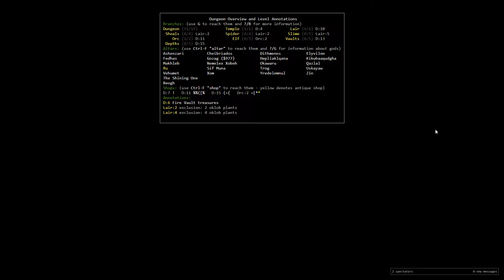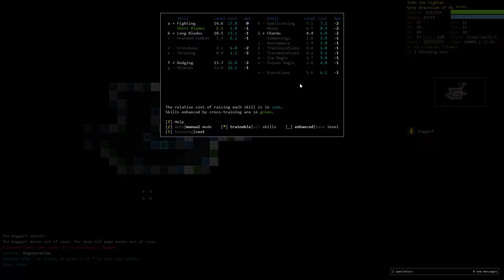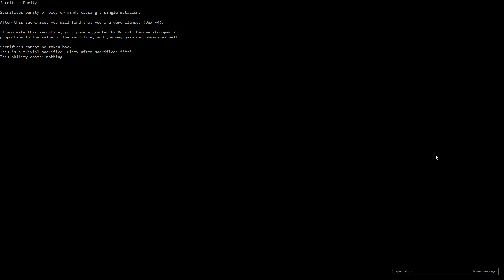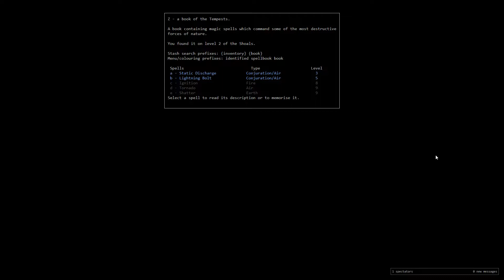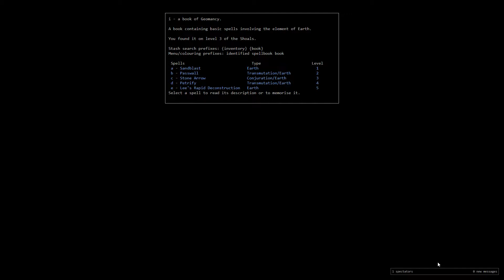Let's Play Dungeon Crawl Stone Soup with Ic0n - Draconian Transmuter Part 6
I went for the Shoals and got bitten by alligator turtles.